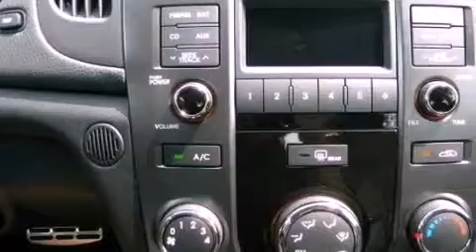2012 Kia Forte Austin TX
We are proud to present this 2012 Kia Forte .

 Year : 2012
 Make : Kia
 Model : Forte
 Engine : 2.4L CVVT DOHC MPFI 16-valve I4 engine
 Trans . : Automatic
 Exterior : Silver

 Interior : Black

 5306 South I H 35

 2012 Kia Forte Austin TX